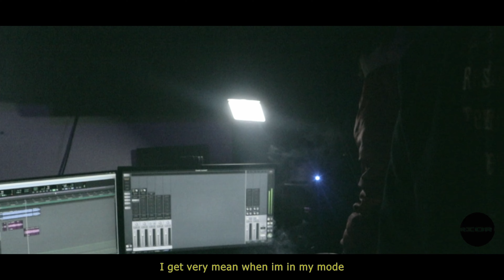Lil Peri - Welcome to the low (Official Visualizer)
(Official Visualizer)  for the song titled 'Welcome to the low' by Music Artist Lil Peri

Join Peri's discord server here!

Shot directed and edited by Grim
Produced by Daymos